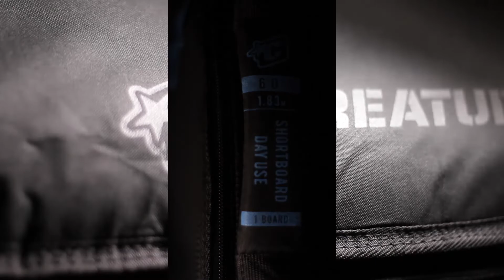Creatures of Leisure | Black Edition Boardcovers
軽く！強く！疎水性に優れたダイヤモンドテック素材を使用したボードケース。
紫外線＆高温による劣化を防ぎ、従来の素材より35％軽量になりました。
X-FLOWシステム採用によりボードケース内に空気が流れ、湿気を防いでくれます。
その他、スタッシュストラップシステム等、機能満載のボードケースです。